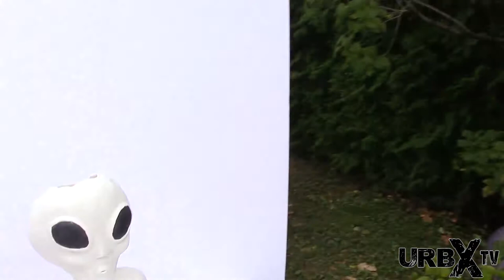URB-X-TV-VLOGGING AT TAKTIK AIRSOFT/LETS SHOOT SOME ALIENS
In todays episode I vlog at TakTik Airsoft, I was needing a new battery for my airsoft riffle for the take down of the alien head, which by the way come right after.

Want to send fan mail!: 10 rue de la Paix, Lavaltrie, Quebec Canada, J5T 1T9

You can also make a small donation to my PayPal as well, just click the link to take you to my PayPal